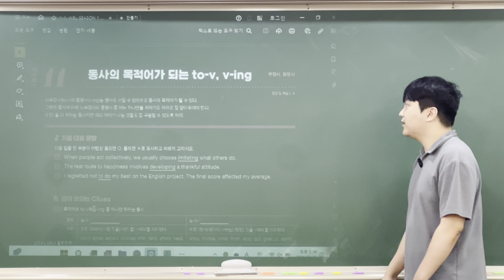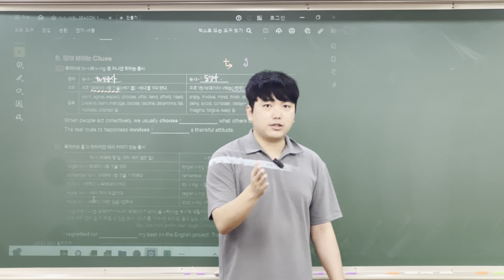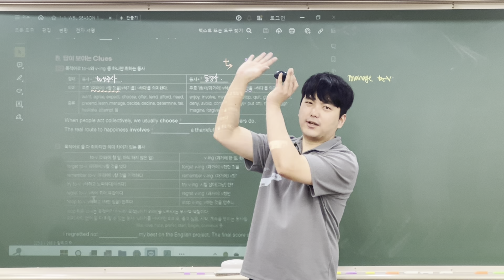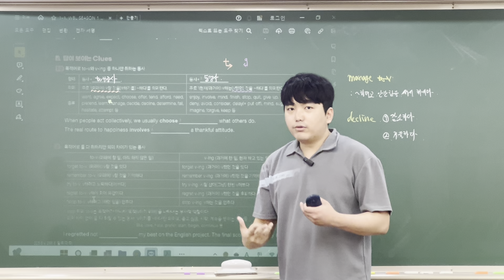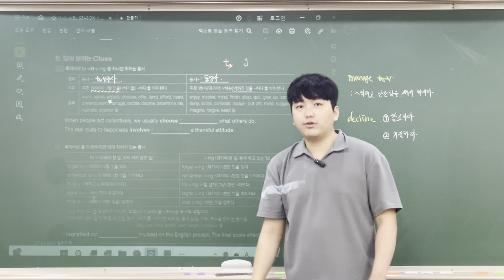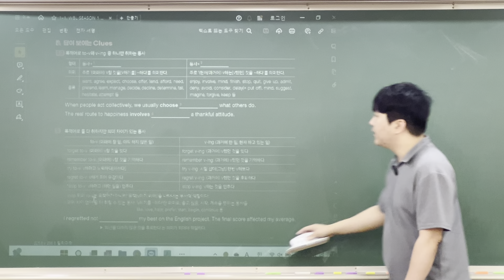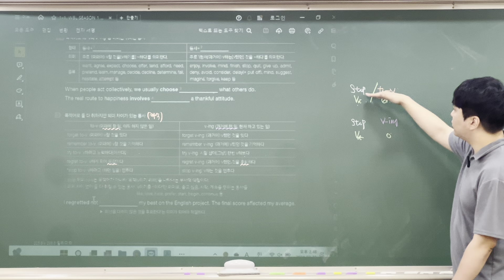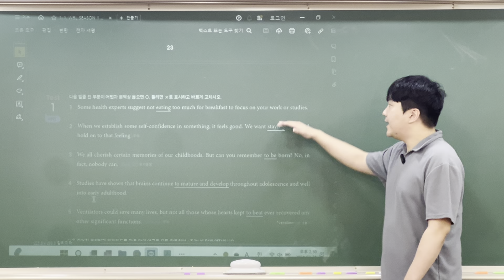11강. 동사의 목적어가 되는 to-v, v-ing [MYC WRITING BOOSTER LIGHT]